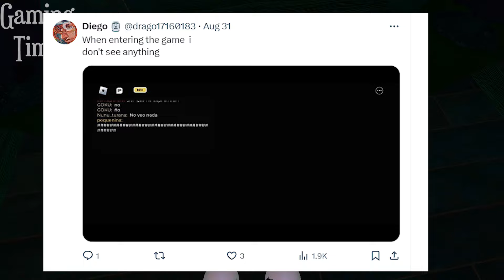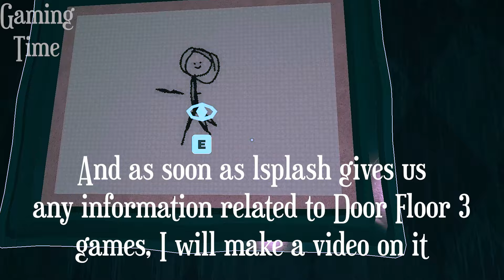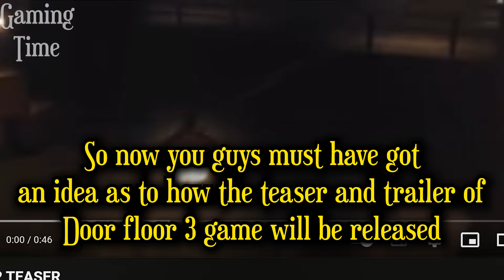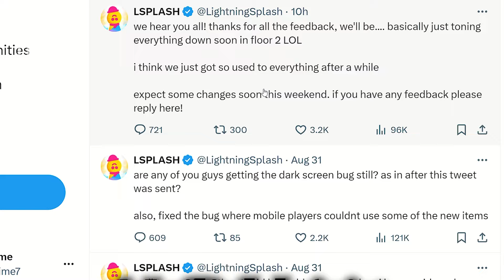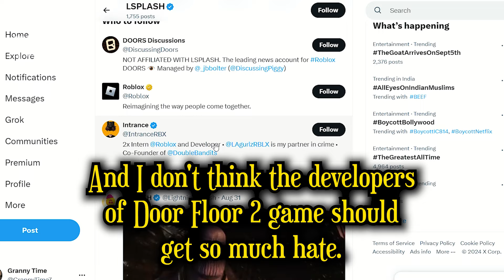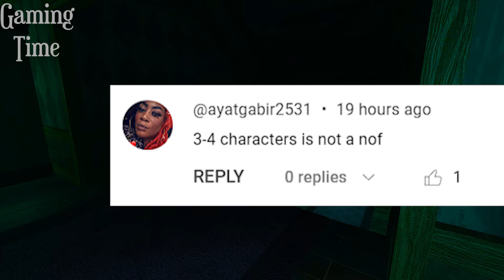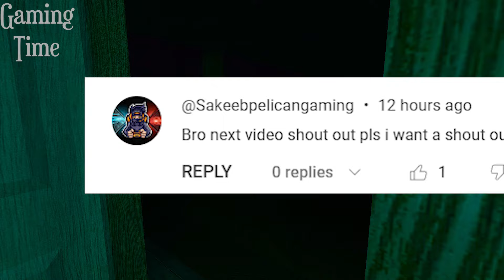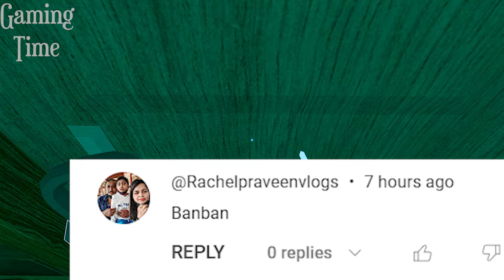Doors Floor 3 is Confirmed... (Coming Soon)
Doors Floor 3 is Confirmed (Lsplash)

1) door floor 3 trailer
2) doors floor 3 & lsplash
3) doors floor 3 release date
4) doors floor 2 & doors floor
5) roblox doors floor 3